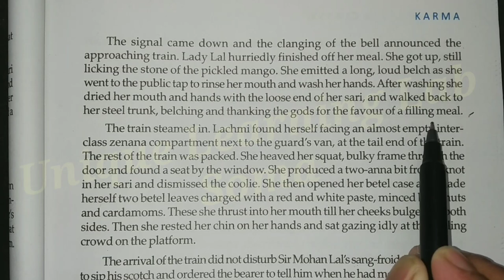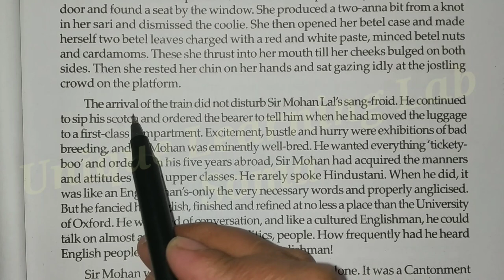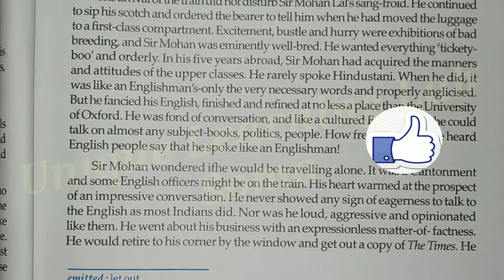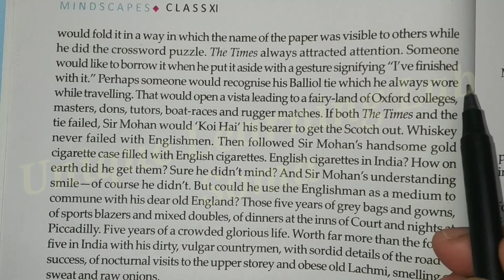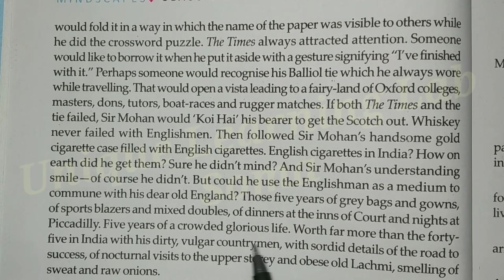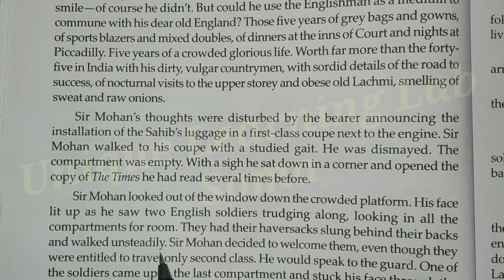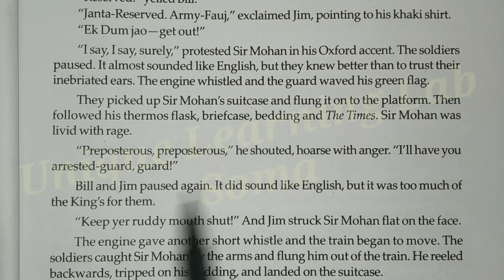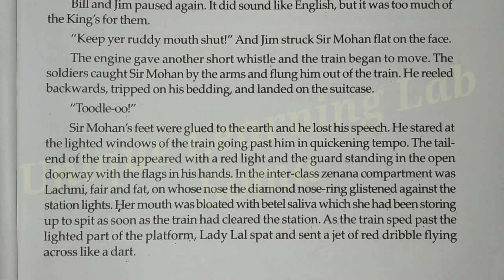Class-11 English//Karma by Khushwant Singh//Bengali Translation Part-2//WBCHSE//Unique Learning Lab